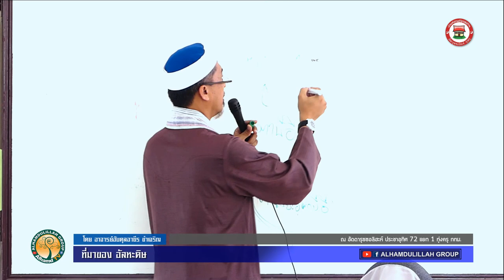AH 2293 ที่มาของอัลหะดิษ โดย อาจารย์อับดุลอาซ๊ร ขำเจริญ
16.02.63 @  ศูนย์อบรมจริยธรรมอัดดารุซซอลิฮะห์ ประชาอุทิศ 72 แยก 1

Tel & Line iD :
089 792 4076 (ดาวุด)
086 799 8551 (มูฮัมหมัด)